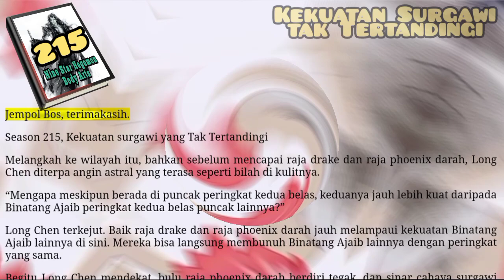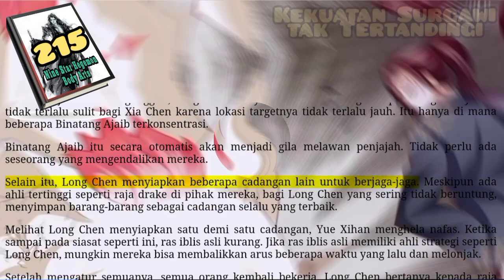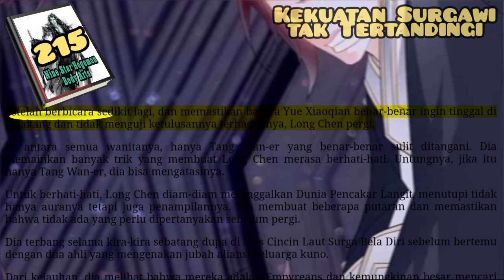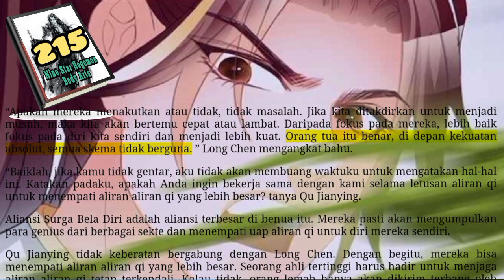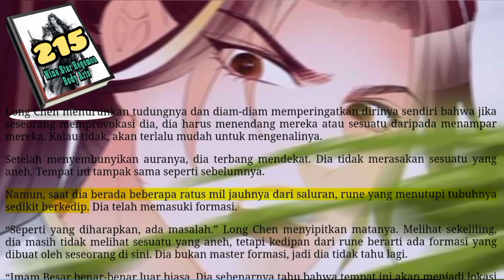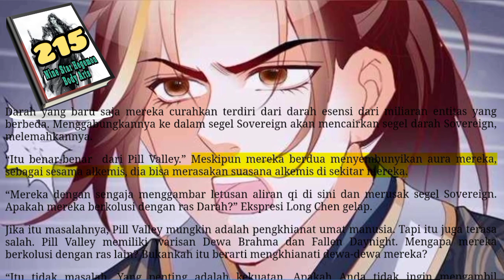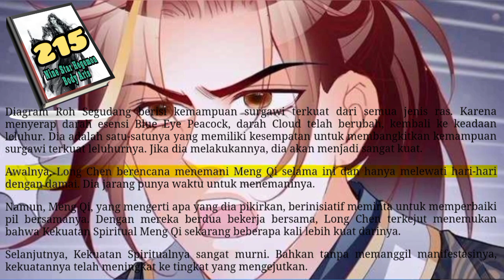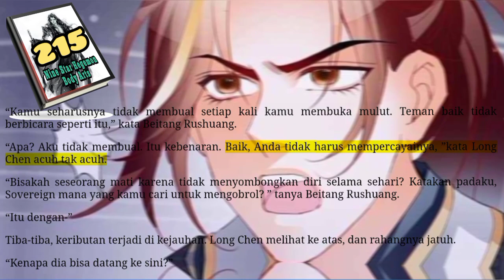Kekuatan Surgawi Tak Tertandingi, NSHBA 215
Raja phoenix darah meninggal. Raja drake meraung, dan semua Binatang Ajaib lainnya di sisinya juga meraung, seperti pasukan yang meningkatkan moral. Mereka memulai serangan ganas pada Binatang Ajaib lawan.